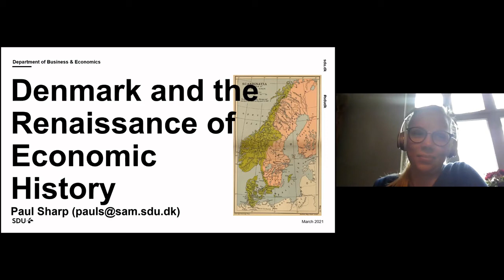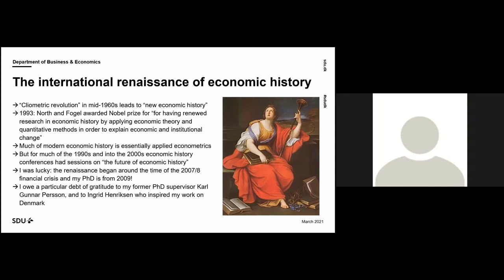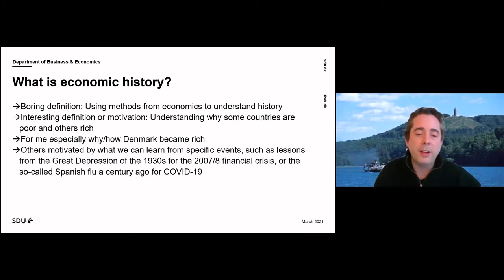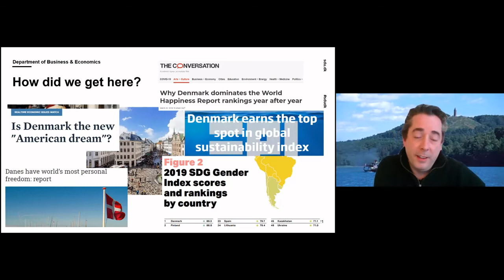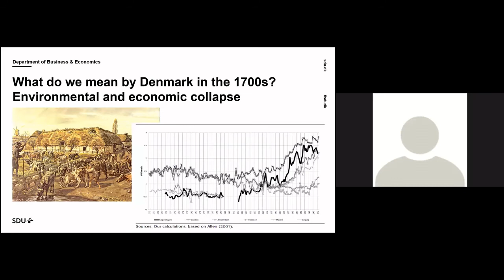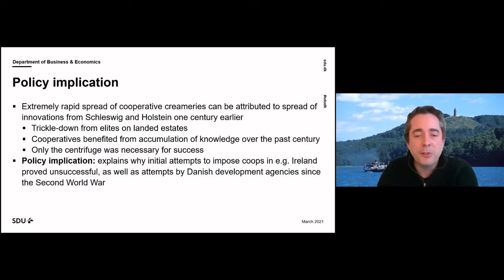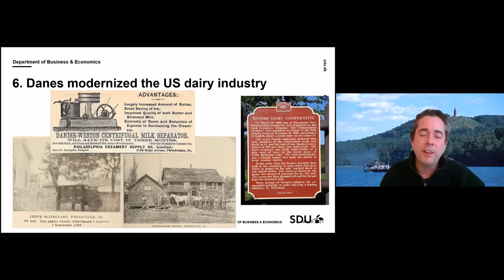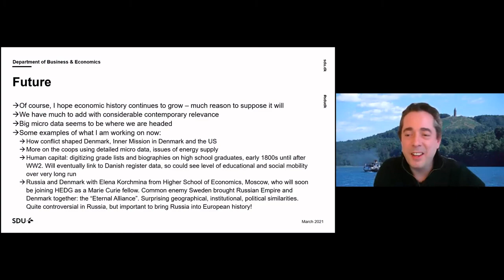Paul Richard Sharp - Denmark and the Renaissance of Economic History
Abstract
The field of economic history has enjoyed something of a renaissance recently given the quantitative turn in economics. Important lessons for today can be learned from the collection and analysis of historical data, and the tools of economics are providing important new findings about history.

Professor Paul Sharp is recognized at home and abroad as a leading authority on Danish economic history, and he currently heads the Historical Economics and Development Group (HEDG) at the Department of Business and Economics, SDU. In this lecture, Paul will give an overview of his research agenda. His work challenges traditional narratives about Danish history, and at the same time provides significant lessons for other countries seeking to mimic the Danish development path.

About Paul Richard Sharp

Paul Richard Sharp has a Ph.D. in Economics from University of Copenhagen in 2009. His career includes accommodations at University of Oxford, UC Davis in California, EUI in Florence and Humboldt University in Berlin.

He is Professor at Department of Business and Economics, at Econometrics and Economic History, at HEWI, at HEDG, at Interdisciplinary Centre on Population Dynamics, and Senior Fellow at Danish Institute for Advanced Study.

Paul’s position as one of the leading economic historians in Europe has been recognized in a variety of ways. In 2014 he was appointed a Research Associate at CAGE, University of Warwick, and in 2015 as Research Fellow for the Centre for Economic Policy Research (CEPR) in London. The latter is a prestigious appointment at the highest level of the organization which, in its own words, “includes over 1,300 of the top economists conducting research on issues affecting the European economy”. From 2019-20 he is also Gaidar Fellow at the Presidential Academy of the National Economy (RANEPA) in Moscow, Russia.

Paul is an accomplished PI, and currently supervises four PhD students and one post.doc, with four previous PhD students as main or co-supervisor. He is managing three grants at present, two of around 6 million kroner each from Independent Research Fund Denmark, and one from the Carlsberg Foundation of around 2 million kroner. In 2016 he was awarded the highest level of Independent Research Fund Denmark’s Sapere Aude grant (at that time level 2). His research has been recognized through prizes, and through press coverage at home and abroad.

Paul’s services to the profession are many. He is editor of the European Historical Economics Society’s working paper series, editor of the Scandinavian Economic History Review, is on the editorial board of Cliometrica and is senior editor for economic history of the Oxford Research Encyclopedia of Economics and Finance. From 2017-21 he is a trustee of the American Economic History Association. He has been Chair of the Danish Society for Economic and Social History since 2014, and in 2018 was elected president of the umbrella organization, the Scandinavian Society for Economic and Social History. He referees for many journals and publishers from various fields, is frequently asked to serve on grant and PhD evaluation committees abroad, and within Denmark has served as an expert on panels and committees for for example the Danish Central Bank and Statistics Denmark.

This lecture is a part of our program on the history of capitalism.